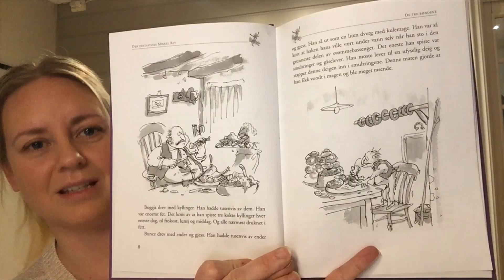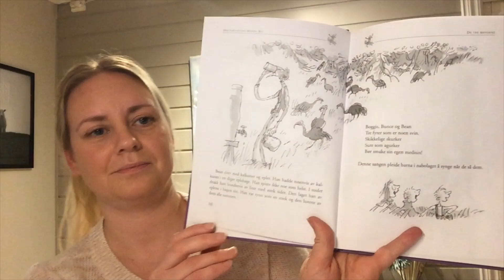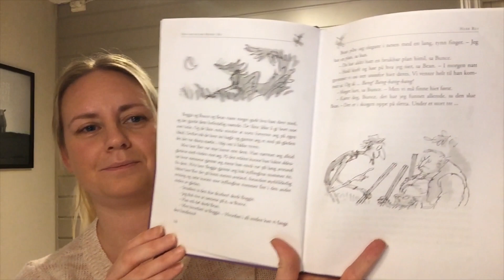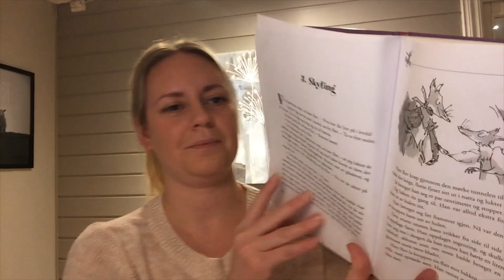Den fantastiske Mikkel Rev- kap.1-3